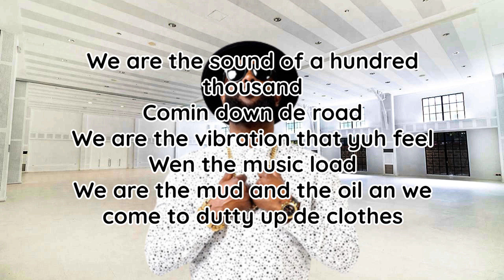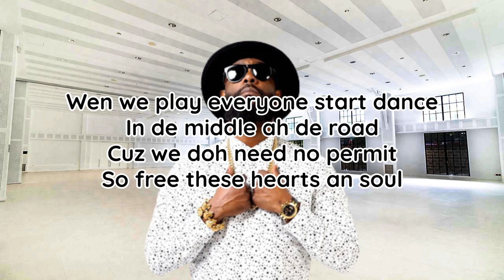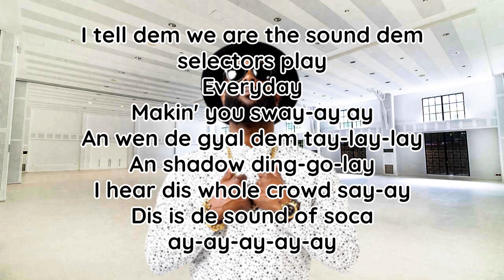Bunji Garlin - Big Bad Soca (lyrics)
Take ah chip
Take ah chip
Take ah chip
Take ah chip now
Shake yuh hip
Shake yuh hip
Shake yuh hip
Shake yuh hip waw
We are the sound of a hundred thousand
Comin down de road
We are the vibration that yuh feel
Wen the music load
We are the mud and the oil an we come to dutty up de clothes
And make de gyul dem wine an strike de electric pose
Take ah chip
Take ah chip
Take ah chip
Shake yuh hip
Shake yuh hip
Shake yuh hip
Shake yuh hip now
Take a sip now
Wine an go dip
An go dip
An go dip
An go dip now
I say we are the sound dem selectors play
Everyday
Makin you sway-ay ay
An wen de gyal dem tay-lay-lay
An shadow ding-go-lay
I hear dis whole crowd say-ay
We are the sound of soca ay-ay-ay-ay-ay
Big bad soca ay ay ay ay ay
Wen we play everyone start dance
In de middle ah de road
Cuz we doh need no permit
So free these hearts an soul
Jouvert morning we chip with
Snake an a cricket an a toad
Cuz everything is everything
An dat time anything goes
Take ah chip
Take ah chip
Take ah chip
Shake yuh hip
Shake yuh hip
Shake yuh hip
An go dip
An go dip
I tell dem we are the sound dem selectors play
Everyday
An shadow ding-go-lay
Dis is de sound of soca ay-ay-ay-ay-ay
Check check check
We have the champion sound
Everybody wine to de champion sound
Wine an guh down to de champion sound
Everybody wine to de Soca

Artist: Bunki Garlin
Lyrics: musixmatch